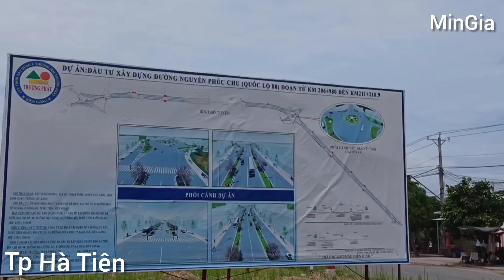Flycam | Tiến độ mở rộng QL80 (đường Nguyễn Phúc Chu) 4 làn xe từ tượng Mạc Cửu đến ngã 3 Mỹ Đức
Dự án mở rộng, nâng cấp QL80 đi qua nội ô Tp Hà Tiên đang được khẩn trương thi công. Dự kiến quý 2 năm 2021 sẻ hoàn thành.